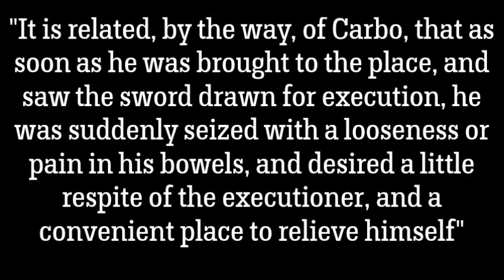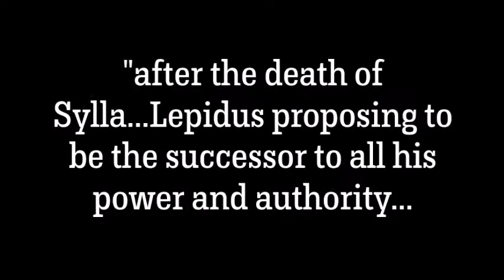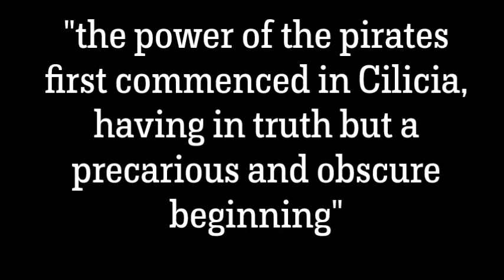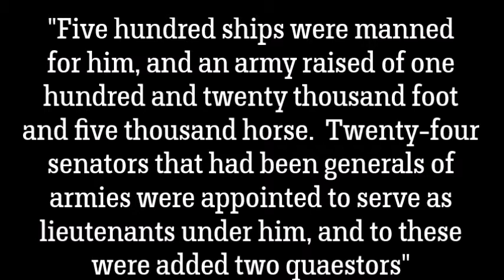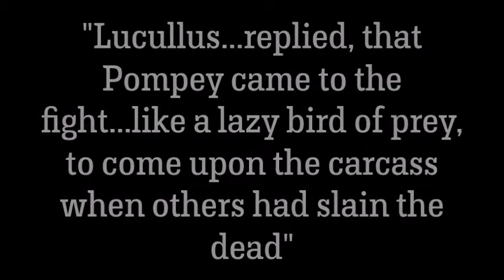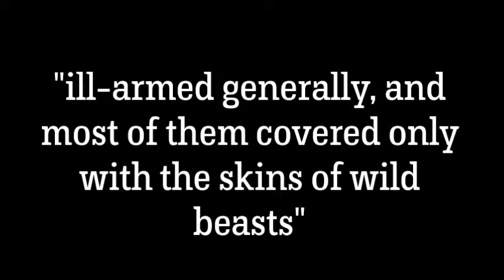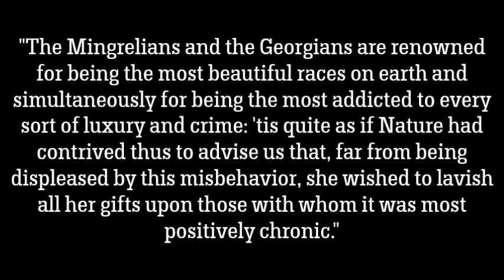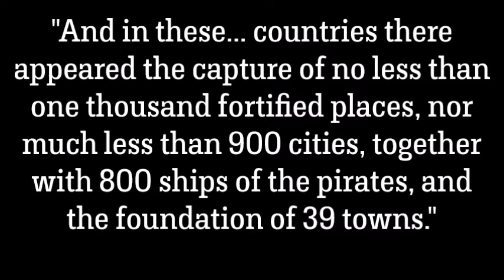Plutarch's Life of Pompey Part 1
A discussion about Plutarch's Life of Pompey